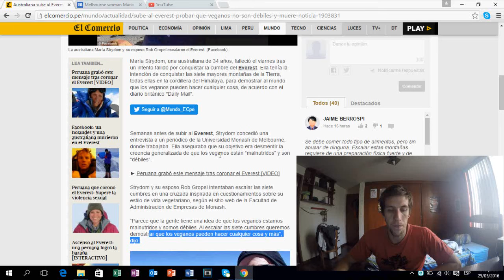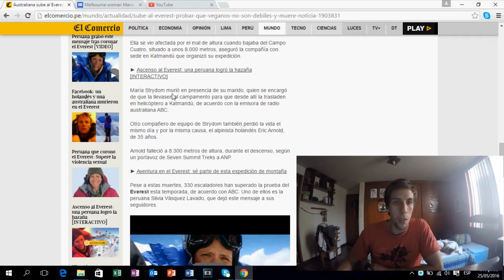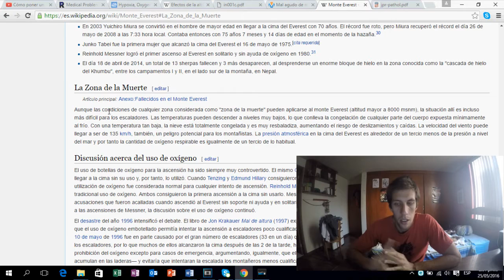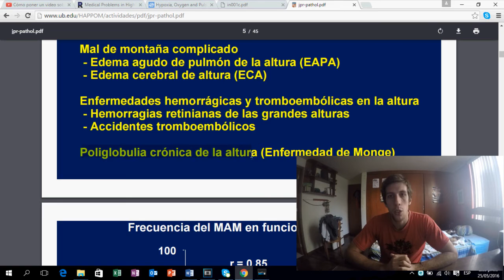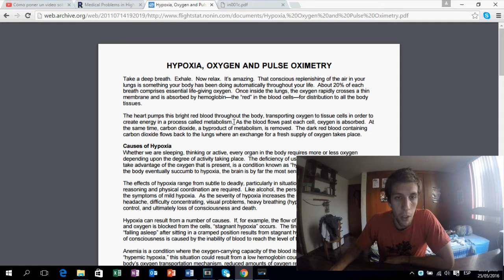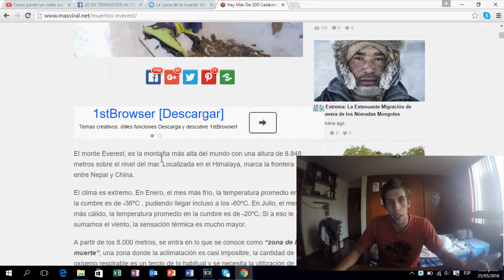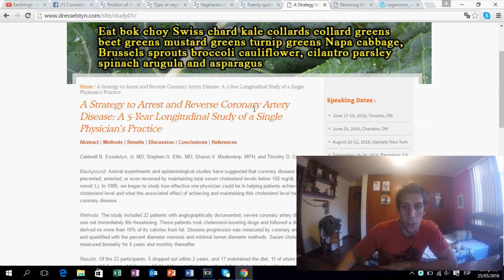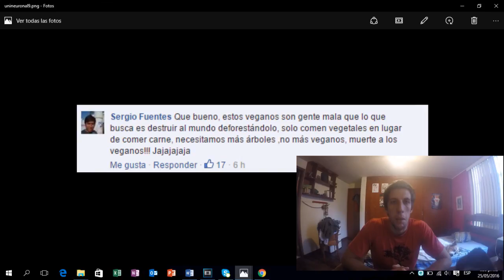¿¿¿El Everest destruyo el veganismo???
Noticia

Mal de altura

Muertes por mal de altura

Salud